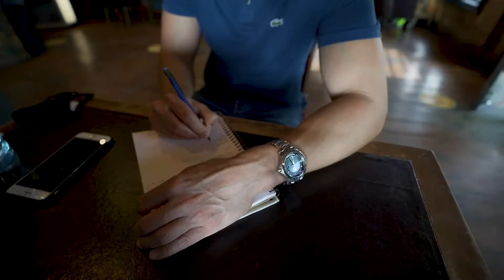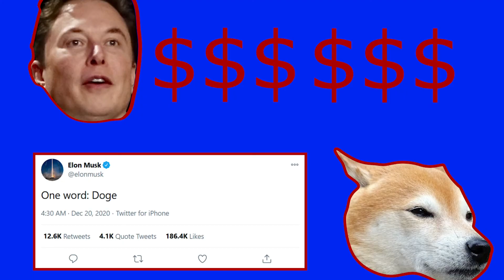The Time to Buy Bitcoin is NOW!!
Bitcoin's market cap hit 1 Trillion Dollars last Friday! It is now one of the strongest assets publicly traded today.

How did this happen? Should I put my money into Bitcoin? What about Dogecoin? Are they the same? These and many other facts will be shown in this video!

[Link to my NEW BOOK--A Foreigner in America Can Succeed: Be Above Average in Every Aspect of Your Life]